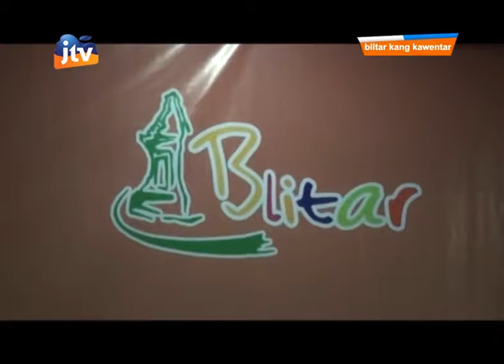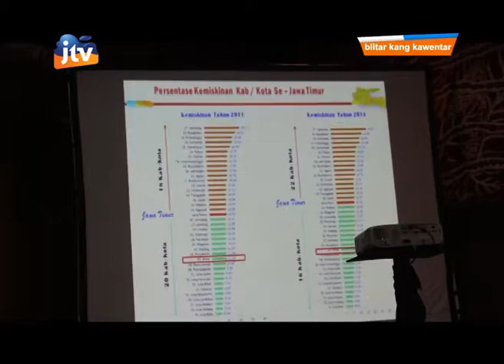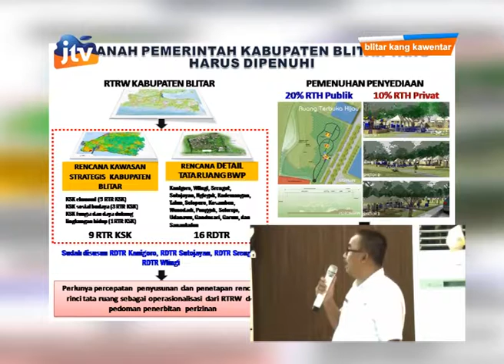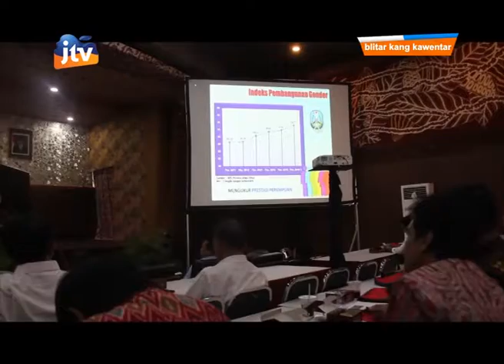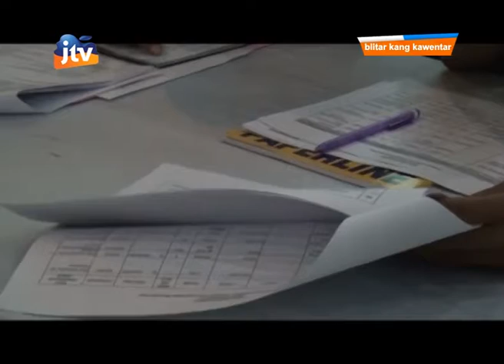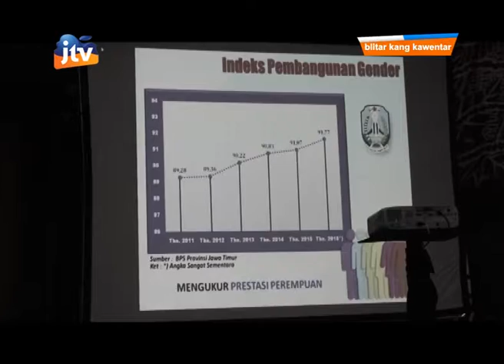MUSRENBANG RKPD KABUPATEN BLITAR TH 2018 - SEGMEN 4